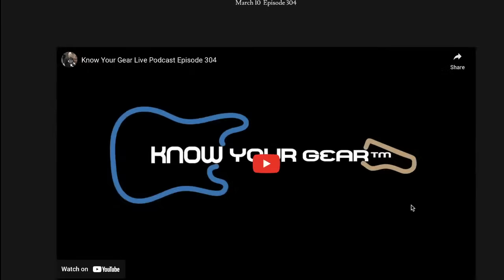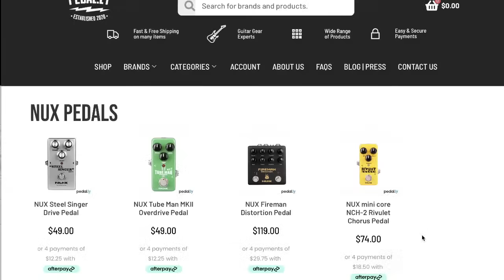If Gibsons Are Bad, Why Does Everyone Buy Them?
Subject Index
00:00 Intro
05:20 Is that a new Black Gibson SG?
11:50 Lace Pickups reached out about what I said about them
19:00 Did I buy the cheap nut files?

23:39 Fender is opening retails stores?

36:18 Is guitar dyeing? Yes it is
41:00 Is anyone making a guitar cheaper than a Glary?
50:00 Thank you! We hit 350,000 subscribers!

55:30 If Gibsons Are Bad, Why Does Everyone Buy Them?

1:04:30 The Hard Lesson I learned Selling My Blues Jr
1:12:00 How You Become A Bass Player
1:18:20 Do I own a birth year guitar?

1:22:52 New guitar prices went sky high, Will they come down?

1:30:20 Dean, Kramer, and Bc Rich we in a blackhole when I started playing guitar
1:33:10 My favorite delay and reverb in one pedal
1:36:20 Finding a dealer for KYG discount club
1:43:30 Hype vs the real deal
1:45:00 How back orders work
1:54:00 have Industry wages kept up with price increases?
2:08:17 Thank you

By clicking some of the links above you are supporting the channel with the purchases you make